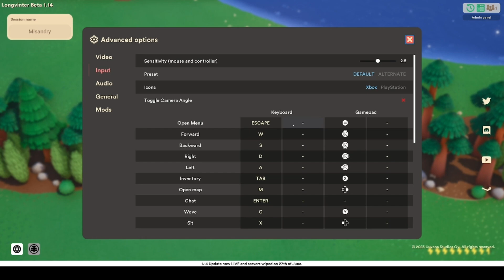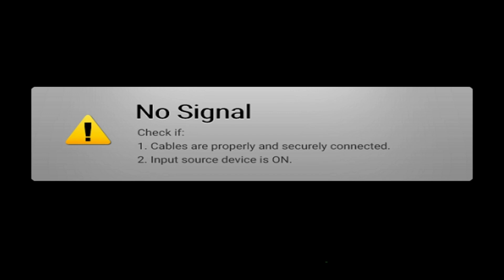Longvinter Cozy Longplay: Cozy Game ASMR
Commentary free gameplay of Longvinter, a survival game with an Animal Crossing aesthetic. This is gameplay captured on the PVE server that I run for my Twitch community supporters.

Don't forget to check out my Twitch channel for livestreamed content:  Twitch.com/saffista​
And follow me on other socials for a look at gaming and life: